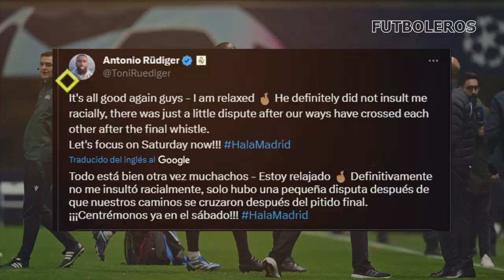Por ESTA RAZÓN fue la BRONCA de RUDIGER | MAGUIRE y ONANA los HÉROES INESPERADOS para UNITED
¿PORQUÉ fue la BRONCA de RUDIGER con un RIVAL? | MAGUIRE y ONANA los HÉROES INESPERADOS para UNITED